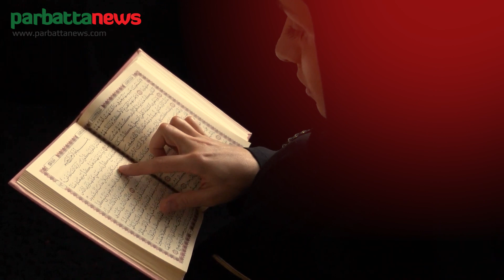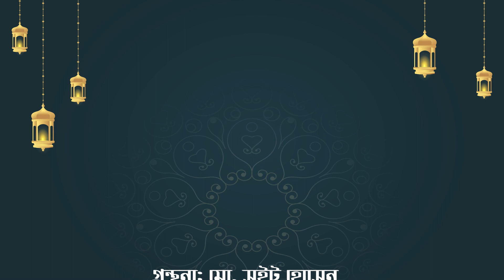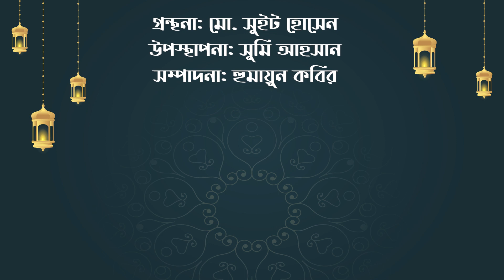ইতিকাফের গুরুত্ব ও ফজিলত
মাহে রমজানে অন্যতম একটি গুরুত্বপূর্ণ ইবাদত ইতিকাফ। রমজানের শেষ দশকে ইতিকাফ করা সুন্নত। রাসুল (সা) ইতিকাফ করতেন। সাহাবায়ে কেরামও ইতিকাফ করতেন। ইতিকাফ আরবি শব্দ। শাব্দিক অর্থ অবস্থান করা।